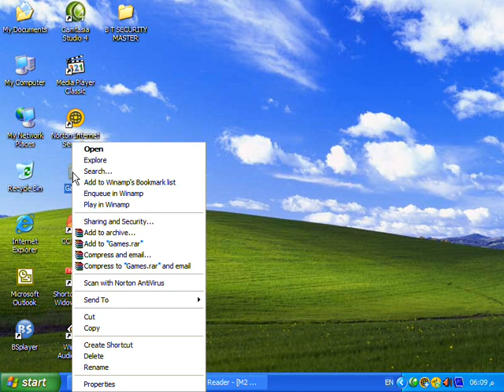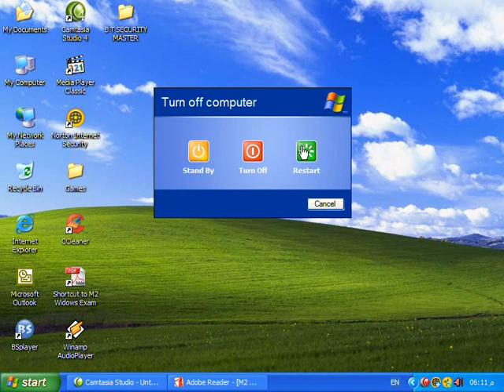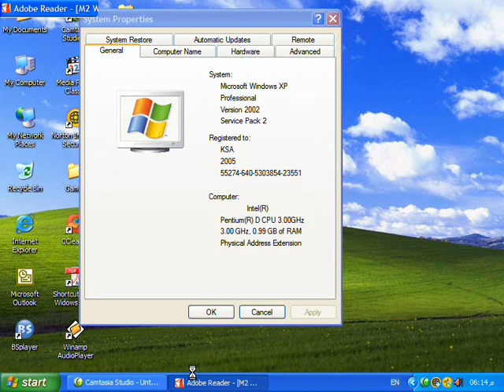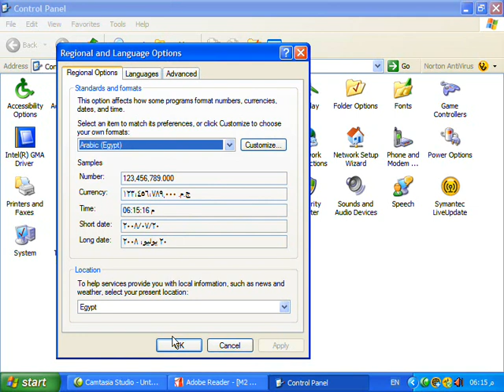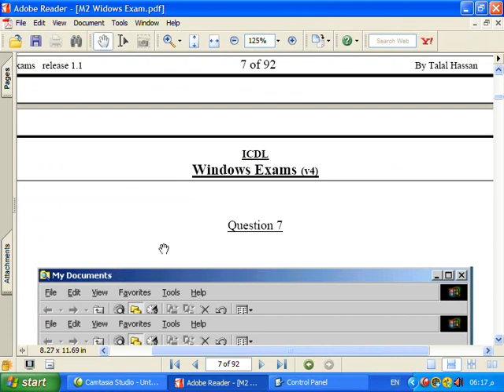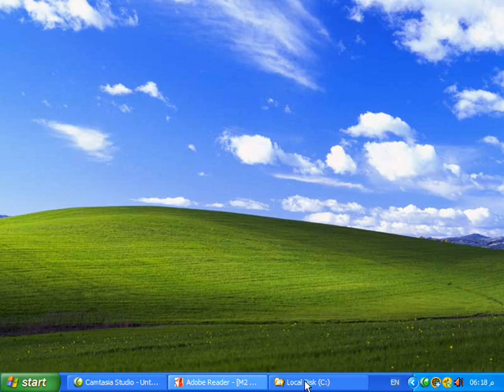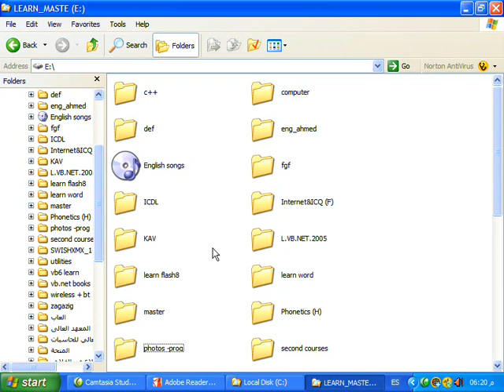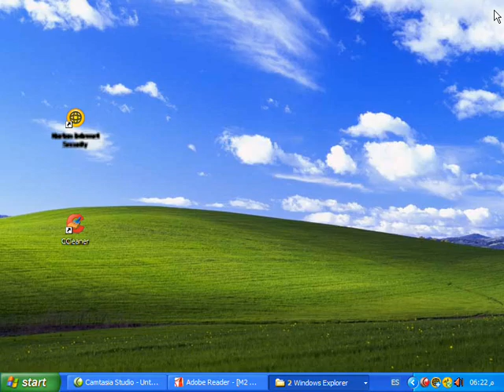شرح تعليم icdl حل أسئلة الامتحان شرح تعليم الويندوز الفقرة رقم 1